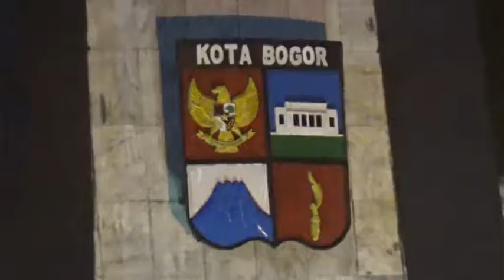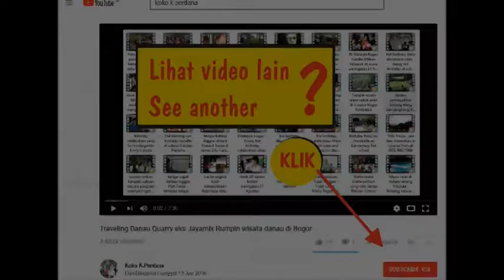Belanja sayur dan buah segar di Pasar Bogor